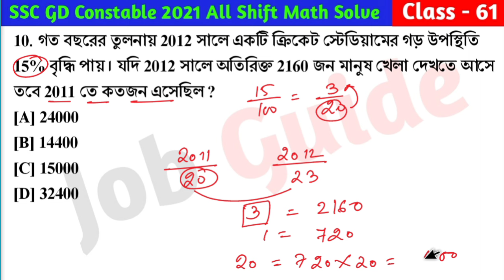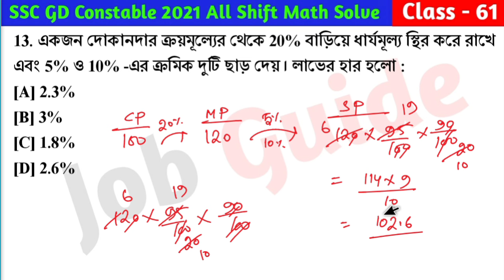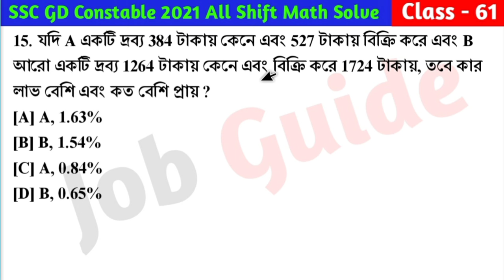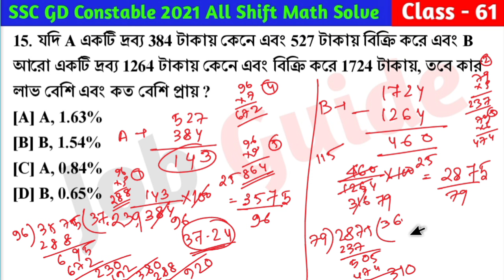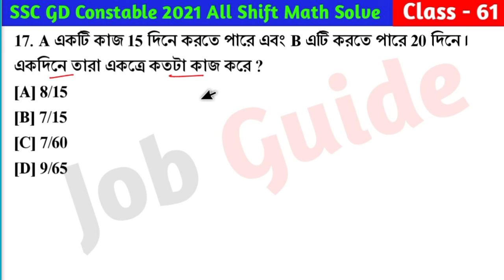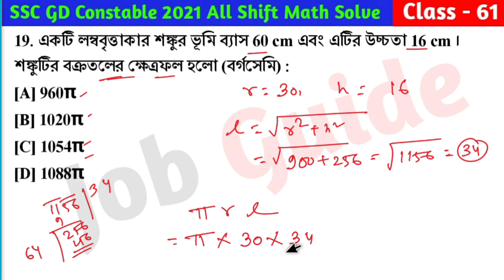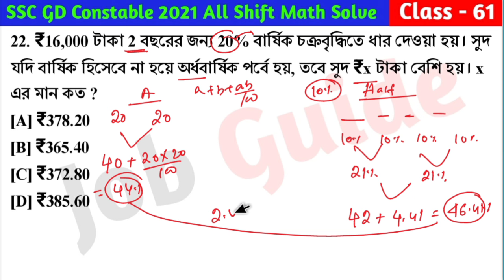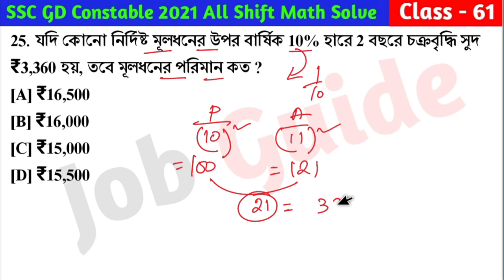SSC GD Constable 2021 Math Class - 61 | বিগত বছরের সমাধান SSC GD Math PYQs | 15th Dec, 21 Shift - 01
আজকের ভিডিওতে আমরা SSC GD Constable 2021 - বিগত বছরে আসা গুরুত্বপূর্ণ অঙ্কের প্রশ্ন Class - 61 (15th December, 2021 Shift - 1) নিয়ে আলোচনা করেছি যেগুলো আগামী SSC GD Constable 2023 পরীক্ষার জন্য খুবই গুরুত্বপূর্ণ । @Jobguide2023